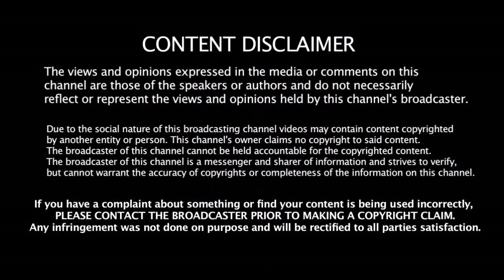மிகப்பெரிய சிக்கலில் மாட்டிய தோணி - சிறை தண்டனையில் இருந்து தப்பிக்க ஒரே வழி